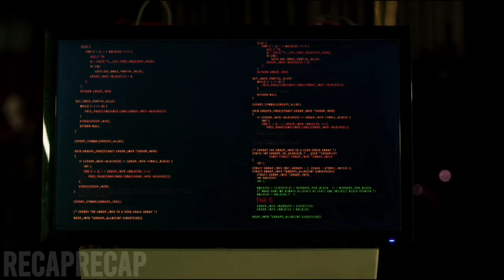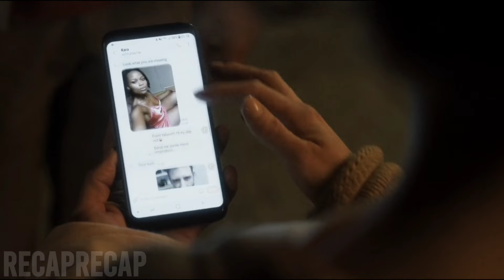Cute Animatronics from The Banana Splits Show Go on a Murderous Rampage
The ending to this movie will be revealed. Watch out for the spoilers!!